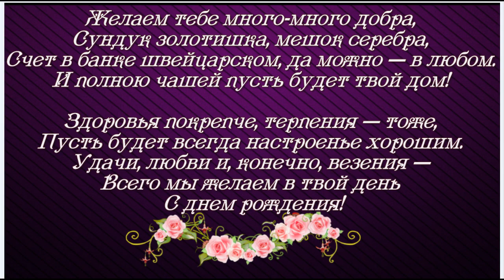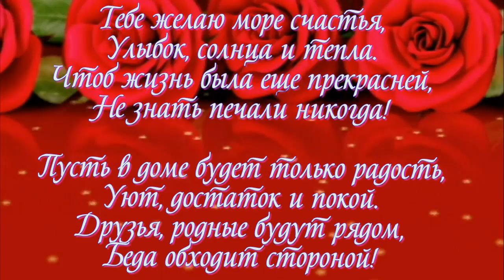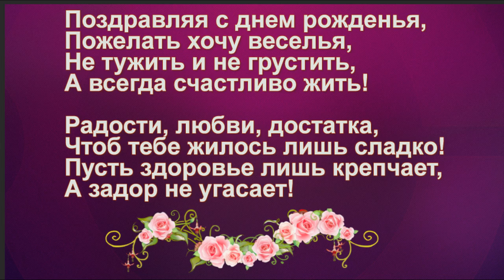слайд шоу и видео поздравления ОБРАЩАЙТЕСЬ